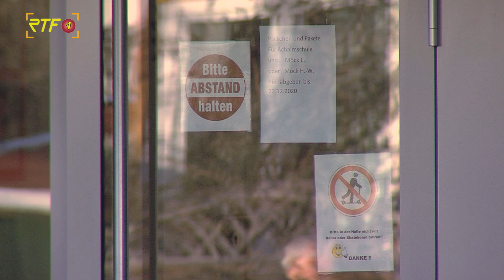RTF.1-Nachrichten: Notbetreuung in Schulen und Kitas wird verlängert